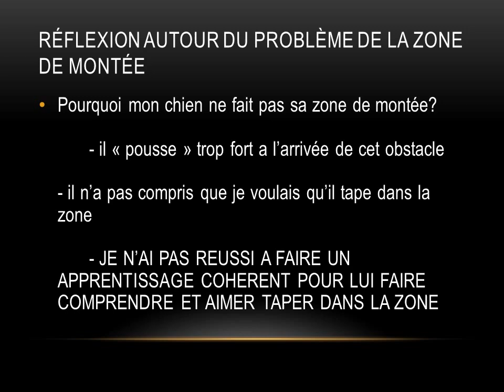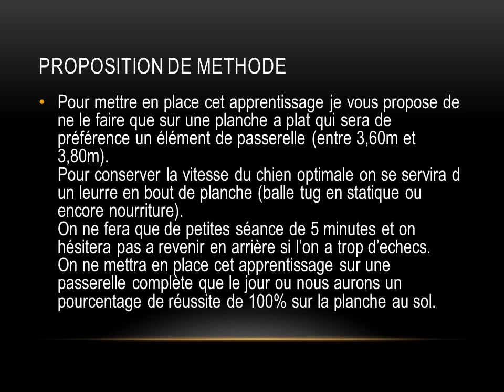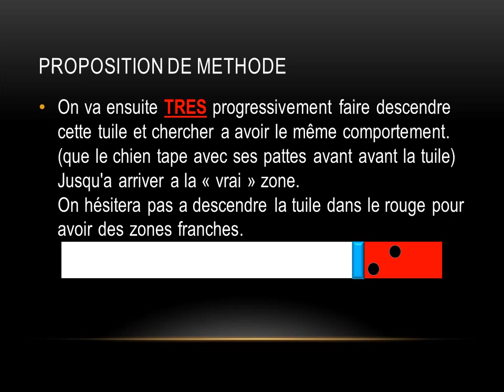Zone de montée passerelle